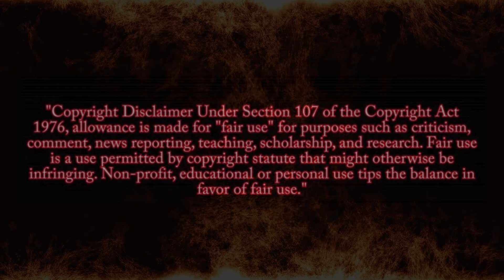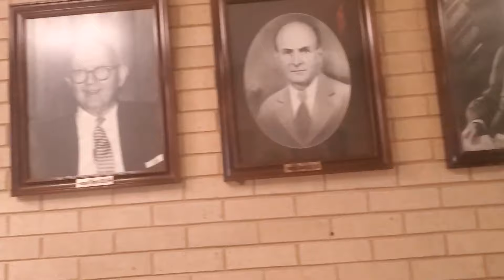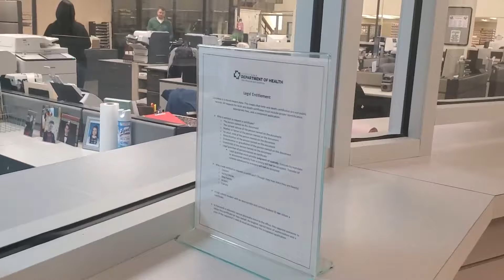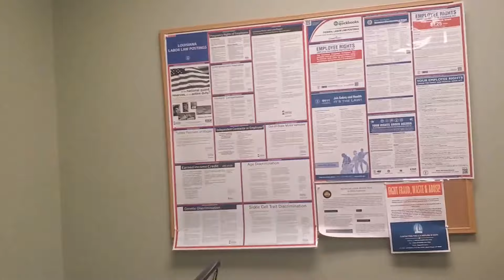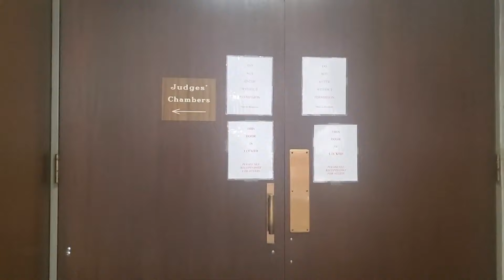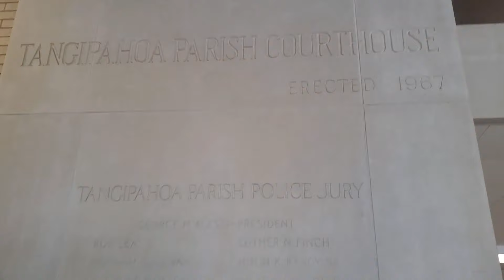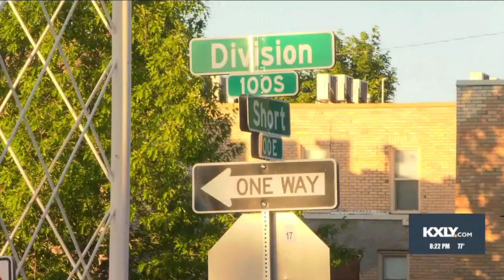Frauditor SNITCH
In a sleepy part of the state of Louisiana on the north shore of Lake Pontchartrain lies the parish of Tangipahoa and their courthouse. Bonus update on Kootenai county press as additional news footage from the arrest.